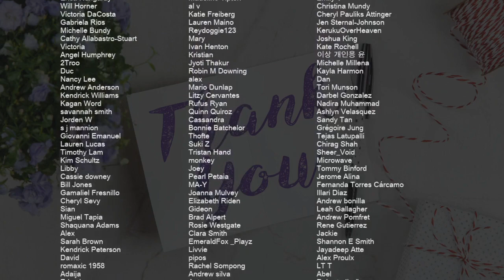How to play See Tinh by Hoang Thuy Linh on Cello (Tutorial)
Comment and let us know how the videos have helped you. It keeps us going! :)The easiest way to learn how to play See Tinh by Hoang Thuy Linh on the cello. It's a cello tutorial for See Tinh by Hoang Thuy Linh.

EasyCelloLesson teaches you to play the your favorite instrument, through easy and simple animation so that you too can learn how to play See Tinh by Hoang Thuy Linh on the cello easily. A cello tutorial with visual animation graphic.

Chords of Cello arrangement:
F Min   F Min   Bb Maj   Bb Maj   G Min   G Min   C Min   C Min
C Min   Bb Maj   F Min   F Min   Bb Maj   Bb Maj   G Min   G Min
C Min   C Min   C Min   Bb Maj   F Min   Bb Maj   Bb Maj   G Min
G Min   C Min   C Min   C Min   Bb Maj   F Min   F Min   Bb Maj
Bb Maj   G Min   G Min   C Min   C Min   F Min   Bb Maj   G Min
C Min   F Min   Bb Maj   G Min   F Min   Bb Maj   Bb Maj   G Min
Bb Maj   G Min   G Min   C Min   Bb Maj   Ab Maj   G Min   F Min
F Min   Bb Maj   Bb Maj   G Min   G Min   C Min   C Min   C Min
Bb Maj   F Min   F Min   Bb Maj   Bb Maj   G Min   G Min   C Min
C Min   C Min   Bb Maj   F Min   Bb Maj   Bb Maj   G Min   G Min
C Min   C Min   C Min   Bb Maj   F Min   F Min   Bb Maj   Bb Maj
G Min   G Min   C Min   C Min   F Min   Bb Maj   G Min   C Min
F Min   Bb Maj   G Min   F Min   Bb Maj   Bb Maj   G Min   G Min
G Min   G Min   C Min   Bb Maj   Ab Maj   G Min

Melody notes of Cello:
Eb3 Eb3 F3 F3 F3 G3 F3 Eb3
Eb3 Eb3 Eb3 Eb3 Eb3 F3 F3
Eb3 Eb3 Eb3 Bb2 F3 G3 F3 Eb3
Eb3 Eb3 Eb3 Eb3 Eb3 F3 F3   Eb3 Eb3
Eb3 Eb3 Eb3 Eb3 F3 F3
Eb3 Eb3 Eb3 C3 F3 G3 F3 Eb3
Eb3 Eb3 Eb3 Eb3 Eb3 F3 F3   Eb3
Bb3 Ab3 G3 Ab3 Bb3 Ab3 G3   Ab3
G3 F3
G3 Eb3 C3
G3 F3 Eb3 Eb3 Eb3 G3 Eb3 Eb3 Eb3 C3
G3 Eb3 Eb3 Eb3 C3 G3 Eb3 Eb3 Eb3 C3
F3 G3 F3 Eb3 F3   C3
F3 G3 F3 Eb3 C3 Bb2 Bb2
Bb2 C3 Eb3 F3 G3   Eb3 Bb2
Bb2 C3 Eb3 F3 F3
Bb2 C3 Eb3 F3 F3   Eb3
Bb3 G3 Bb3 G3 Bb3 G3 Bb3 G3 F3 Eb3 C3 Bb2
Bb3 G3 Bb3 G3 Bb3 G3 Bb3 G3 F3 F3 F3
G3 Bb3 G3 Eb3 F3 G3 Bb3 G3
Eb3 F3 Eb3 Bb2 C3 Eb3 F3 G3 F3 Eb3
F3 G3 F3 Eb3 F3 Eb3 C3 Bb2
F3 G3 F3     G3 F3 Eb3
F3 Eb3 Eb3 C3 G3 Eb3 Eb3 C3
Eb3 F3 Eb3     Eb3 Eb3 Eb3 Eb3
G3 Eb3 Eb3 C3 Eb3   Eb3 Eb3 Eb3 C3
G3 Eb3 Eb3 C3 F3   D3 D3 D3
D3   Bb2   G2   D3 D3
D3   Bb2   Eb3
G3 F3
G3 Eb3
Eb3 F3 Eb3 Bb2 C3 Eb3 F3 Eb3